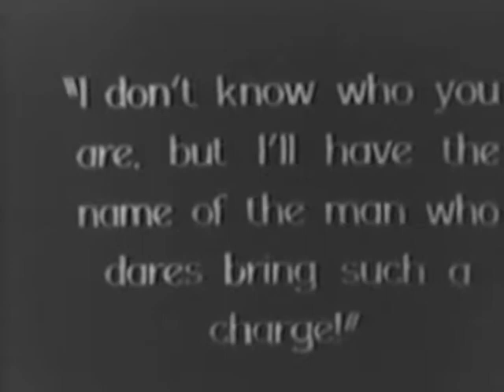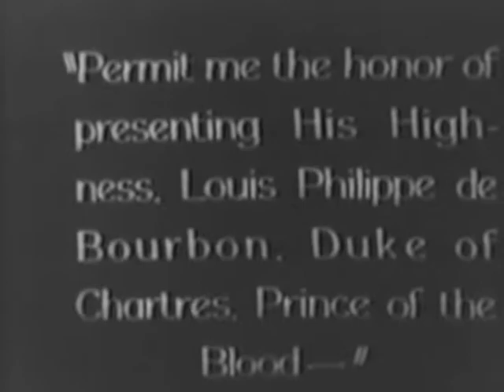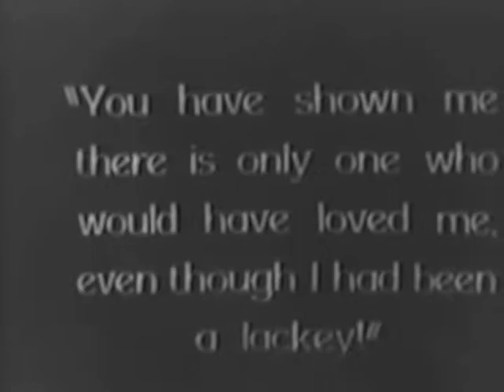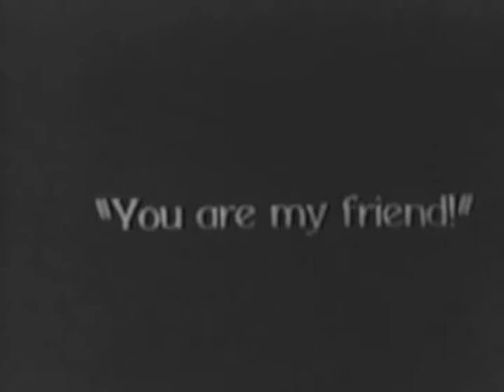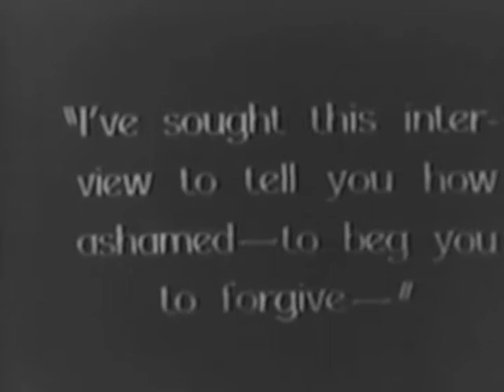Monsieur Beaucaire (1924) 11 - Final - Valentino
Can say with total honesty this is not my fav Rudy film by far but I can honestly say this is the only guy whos "skirt" I wouldn't mind getting in. We have Ramaboneinya. X-cuse me, Rambova to thank for this gem. Rudys the only thing here worth watching. enjoy :)
...and I love U TemoinsGirl ((hugs))